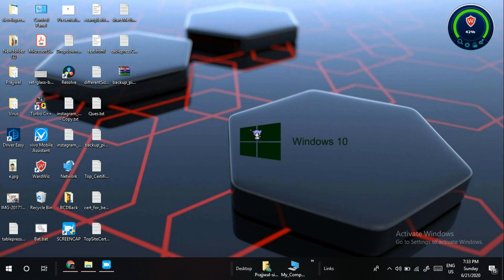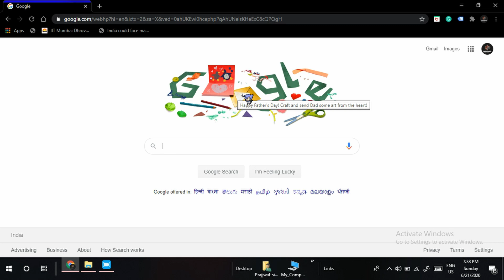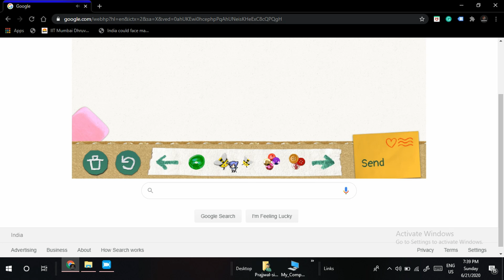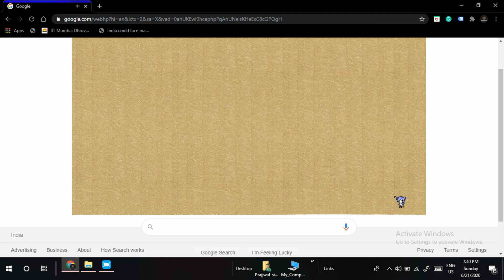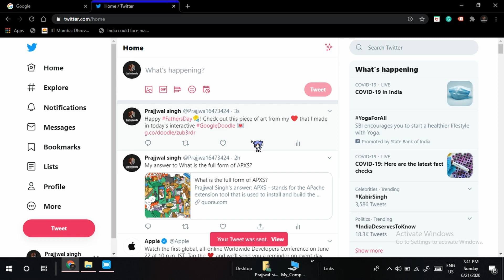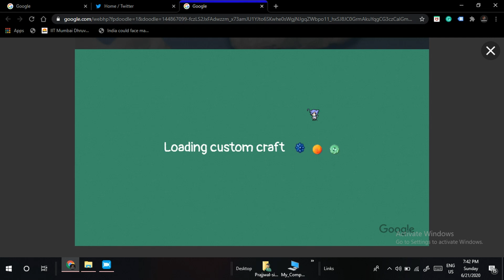Happy father's Day Status || Fun with Cooltechno4u || Google Doodle Feature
This video is all about Happy Father's Day uploaded on 21 June 2020.
This is my fun video on Cooltechno4u with you.
Let's Crafting with Google Doodle.